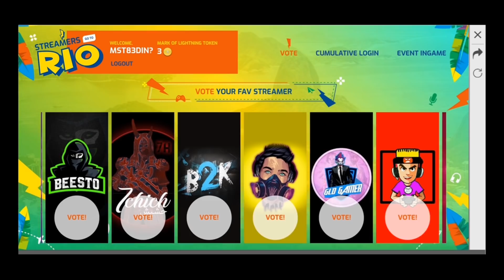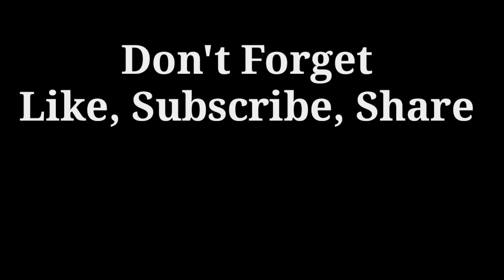[M8N] هل مستقعدين سيذهب للبرازيل؟ | FREE FIRE PROFESSIONAL KILLS WITH M1014